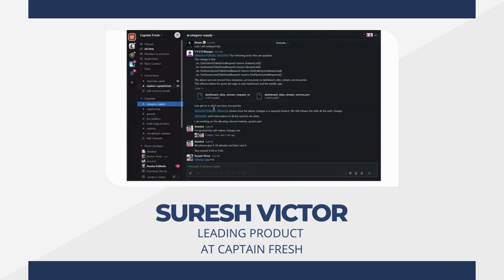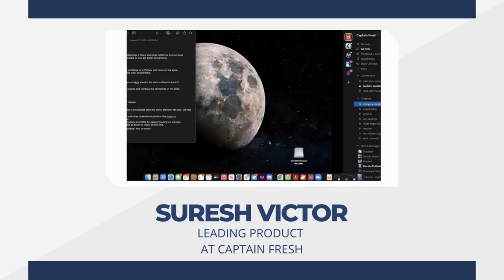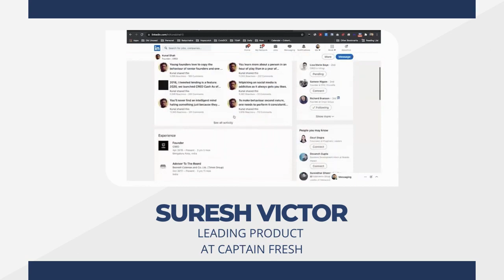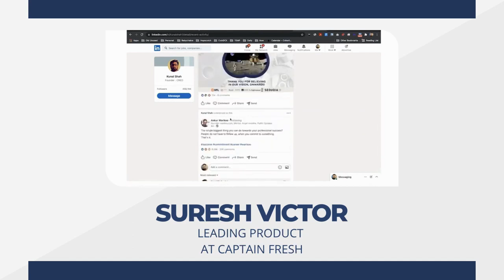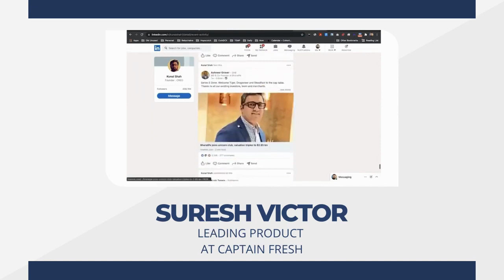Ignite Your Career with Powerful Personal Branding Secrets!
Want to skyrocket your career? Learn the magic of personal branding and watch your professional opportunities explode! In this video, we reveal expert tips and strategies to help you build an influential personal brand that attracts the right opportunities. Discover why staying active and engaged on social media is crucial, how to generate captivating content, and why controversy can actually boost your visibility. Get inspired by real-life success stories and gain valuable insights from industry experts. Don't miss out on this game-changing opportunity to unlock your career potential!

Why Watch
- Learn the secrets to creating a powerful personal brand that opens doors to endless career opportunities.
- Discover how to leverage social media platforms to increase your visibility and influence.
- Get expert tips on generating captivating content that will make a lasting impression.
- Find out why controversy can be a beneficial strategy to attract engagement and expand your network.
- Hear inspiring success stories and gain valuable insights from industry experts.

Chapters
0:00:00 - Introduction to the power of personal branding
0:01:11 - How social media algorithms affect your brand visibility
0:02:46 - The importance of staying active and engaged on social media
0:04:15 - Strategies for generating captivating content
0:06:02 - Embracing controversy: How it can boost your visibility
0:08:17 - Real-life success stories and expert insights
0:10:05 - Key takeaways and final tips for building your personal brand

Summary
Unlock the power of personal branding and supercharge your career! In this video, we dive into the world of personal branding, revealing strategies to help you create a compelling brand that attracts new opportunities. Discover the importance of staying active on social media, generating captivating content, and embracing controversy to increase your visibility. Get inspired by success stories and gain insights from industry experts. Don't miss out on this game-changing opportunity to ignite your career potential!

📚 About Pragmatic Leaders:
Pragmatic Leaders is dedicated to bridging the gap between education and employment in the realm of product management. Our comprehensive online courses, rooted in case studies, have propelled many into successful careers at top companies, achieving significant salary increases. Learn more about our courses and how they can elevate your product management career

Remember, this journey in product management is not just about learning; it's about transforming your career. Tune in to our podcast for invaluable insights and guidance on your path to success in the dynamic world of product management! 🌐